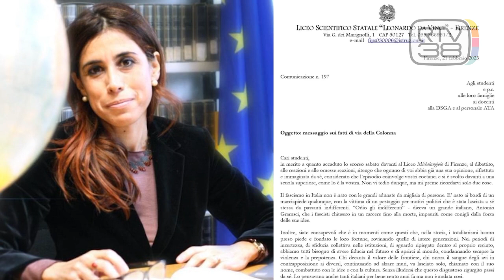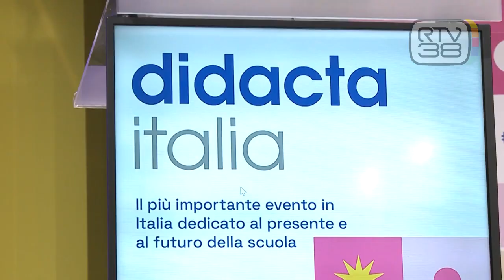"NON POLITICIZZARE LA SCUOLA"